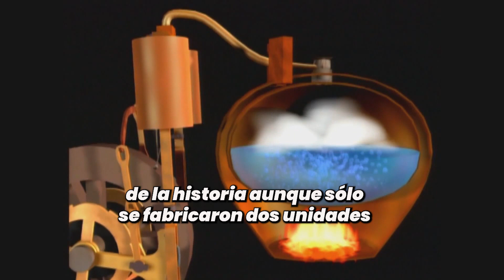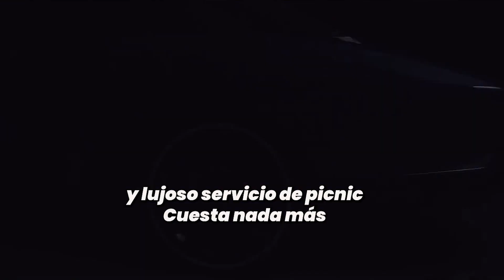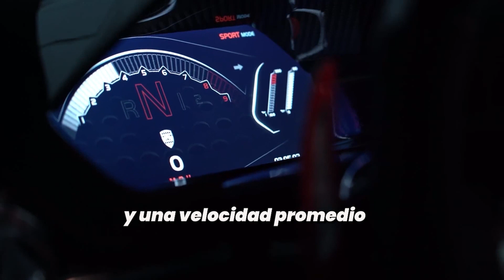Los Record Guiness MAS LOCOS! 2023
⚙️En este video te contamos sobre los record guiness mas locos del mundo de los fierros!

🔧Gracias por ingresar!